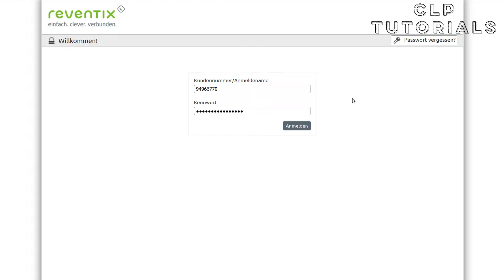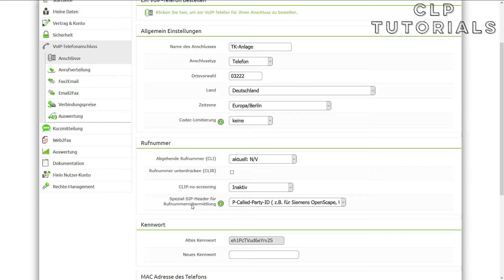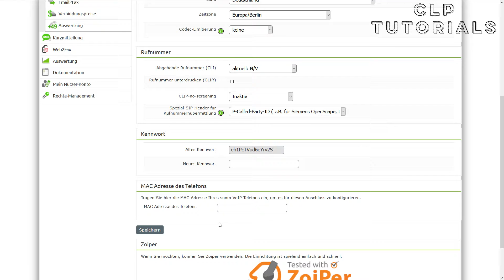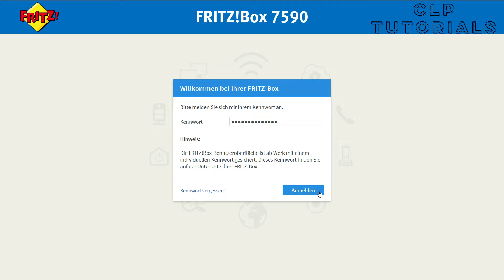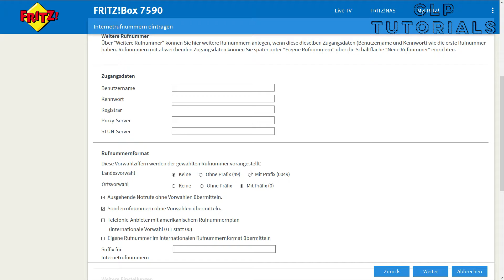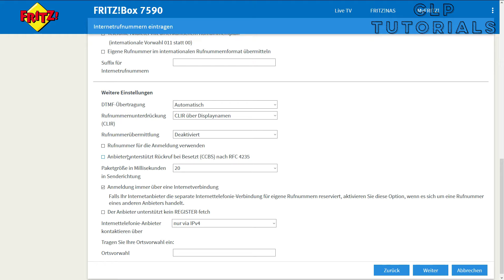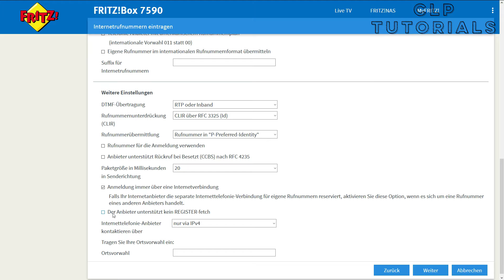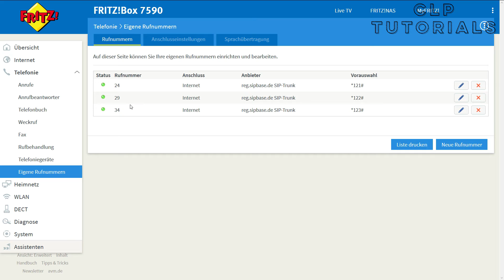Fritzbox - reventix SIP-Trunk einrichten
In diesem Video wird die Einrichtung eines reventix Telefonanschlusses in der Fritzbox gezeigt. Die Konfiguration ist bei allen Fritzboxen mit aktuellem Fritz!OS und Telefonie Funktion identisch.

Fritzboxen für DSL-Anschluss:
FRITZ!Box 7590 auf Amazon*
FRITZ!Box 7580 auf Amazon*
FRITZ!Box 7490 auf Amazon*
FRITZ!Box 7560 auf Amazon*

Fritzboxen für Kabel-Anschluss:
FRITZ!Box 6590 auf Amazon*
FRITZ!Box 6490 auf Amazon*